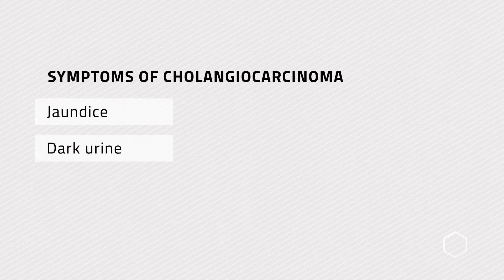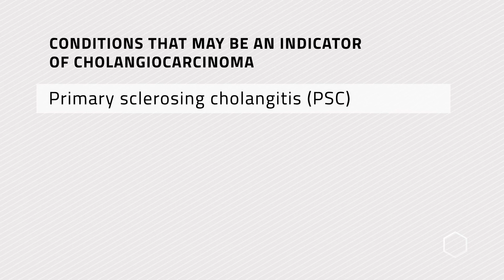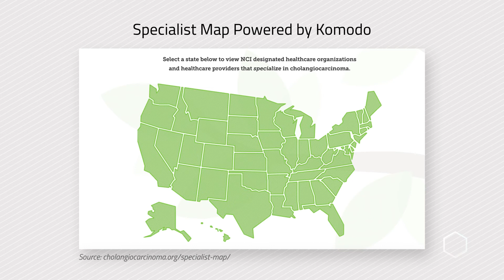For the Health of It: Tackling a 'Silent Killer' With Data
The symptoms of cholangiocarcinoma, a rare and difficult-to-diagnose bile duct cancer, can go unnoticed or are attributed to other ailments. As a result, cholangiocarcinoma often remains undiagnosed until the disease is at an advanced stage – at which point treatment is only minimally effective.

In this episode of For the Health of It, Komodo's Chief Marketing Officer, Bill Evans, interviews Stacie Lindsey, Founder and CEO of the Cholangiocarcinoma Foundation, about how data may play a role in the diagnosis and treatment of this silent killer.